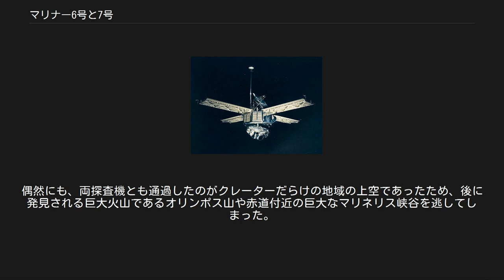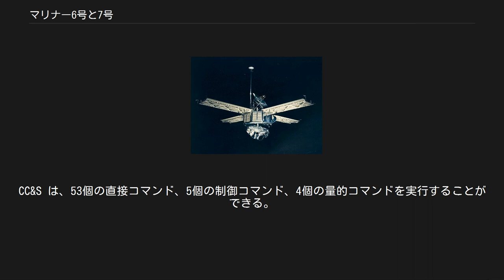マリナー6号と7号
マリナー6号と7号（マリナー6ごうと7ごう、Mariner 6 and 7）は、1969年に火星への並行飛行ミッションを初めて行ったマリナー計画の探査機である。
 ミッションの目的は特に地球外生命の探索に関連する将来の調査の基礎を確立するために、火星に接近通過を行い表面と大気を調査、将来の火星ミッションやその他太陽から遠く離れた長期間のミッションで必要となる技術を開発・実証することである。
またマリナー6号は、5日後にマリナー7号が遭遇するプログラミングに有用な経験と情報を提供した。
 火星の赤道と南極地方の上空を飛行して、リモートセンサーで大気と表面を分析し、数多くの画像を撮影して地球に送信した。
偶然にも、両探査機とも通過したのがクレーターだらけの地域の上空であったため、後に発見される巨大火山であるオリンポス山や赤道付近の巨大なマリネリス峡谷を逃してしまった。
それでも、接近撮影された画像は火星表面の約20%におよび、地球からも長く見える暗い特徴が見られたが、天文学者が見誤った運河は見つからなかった。
以前のマリナー4号で撮影されたものより詳しい画像が全部で198枚撮影され、地球に送信された。
両探査機とも、火星の大気圏を調査した。
 両探査機による火星への最接近は、1969年8月5日の2,130マイル（3,430キロメートル）であった。
 マリナー6号と7号に積載された紫外線分光計は、コロラド大学ボルダー校の大気宇宙物理学研究所 (LASP) の製造である。
 マリナー6号と7号のエンジニアリングモデルが現存し、ジェット推進研究所が所有している。
現在は大気宇宙物理学研究所に貸与され、ロビーに展示されている。
 両探査機とも、現在は機能停止して太陽周回軌道にある。
 マリナー6号と7号の探査機はまったく同一で、対角が138.4cmで高さが45.7cmの八角形をしたマグネシウム筐体で構成されている。
筐体の上にある円錐形の上部構造には、直径1メートルの高利得パラボラアンテナが載っている。
筐体の上端の角には、それぞれ 215 × 90cm の太陽電池パネルが4枚取り付けられ、展開して端から端までは5.79mある。
高利得アンテナの隣にある高さ2.23mのマストには、無指向性の低利得アンテナが取り付けられている。
八角形の筐体の底面には、科学機器が格納された2軸の走査プラットフォームがある。
科学機器全体の質量は57.6kgで、探査機全体の高さは3.35mである。
 3基のジャイロ、太陽電池パネルの端に取り付けられた6基の窒素ガスジェットが2組、カノープス追跡器が1基、主太陽センサーが2基と補助太陽センサーが4基により、探査機は（太陽とカノープスを基準とする）3軸姿勢を保つ。
ヒドラジンを推進剤とする推力223Nのロケットエンジンが筐体内に取り付けられ、4枚の噴流翼付きのノズルが八角形の筐体の側面から飛び出している。
4枚で7.7平方メートルの面積がある太陽電池パネルに17,472セルの太陽電池があり、地球付近では800W、火星では449Wの電力を供給できる。
必要な最大出力は、火星接近時に380Wである。
また、1,200Whの銀亜鉛蓄電池が予備電力として用いられる。
熱の制御は、主区画側面の可変排熱孔で行われる。
 通信用の回線が3チャンネル用意されていて、チャンネルAは 81⁄3 または 331⁄3 bit/s で技術データに、チャンネルBは 662⁄3 または 270 bit/s で科学データに、チャンネルCは 16,200 bit/s で科学データに、それぞれ使われる。
10Wと20WのSバンド進行波管アンプの送信機が2台と、受信機が1台あり、高利得と低利得のアンテナで通信が行われる。
テレビ画像は、容量が1億9500万ビットのアナログテープレコーダーに記録して、後で送信することができる。
他の科学データは、デジタルレコーダーに記録される。
中央コンピュータとシーケンサー (CC&S) からなるコマンドシステムは、正確な時刻に特定のイベントを作動できるようになっている。
打ち上げの前に、標準的なミッションと予備の堅実的なミッションが CC&S にプログラムされたが、飛行中に再プログラムすることも可能である。
CC&S は、53個の直接コマンド、5個の制御コマンド、4個の量的コマンドを実行することができる。